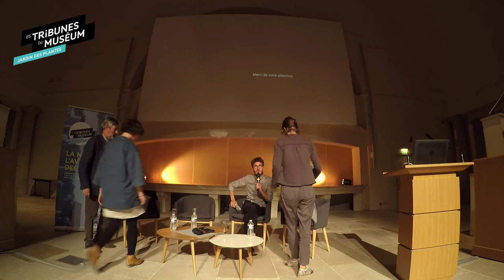La nature dans la ville du futur | 1re Tribune du Muséum : la nature, l'avenir des villes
Captation du 29 septembre 2018
Pour la collapsologie (la science de l'effondrement), la fin est proche. Peut-on encore vivre en ville à court, moyen ou long terme ?

La ville se réinvente. Depuis les années 1990 / 2000, le changement climatique entre dans les consciences, modifie les habitudes de consommation, remet en cause les comportements individuels et les modes de déplacements quotidiens. D'autres façons de vivre la ville sont encore à inventer, reposant sur l'usage de techniques innovantes dans la construction, le biomimétisme et les services écosystémiques.

Avec ---
- Chloé Lequette, chargée de mission ville biomimétique, CEEBIOS Habitats Biomimétiques/Régénératifs
- Lucille Lheureux, adjointe aux espaces publics et à la nature en ville de la Ville de Grenoble
- Philippe Clergeau, professeur du Muséum, chercheur en écologie urbaine et enseignant à l’École nationale d'Architecture Val-de-Seine, l’Institut de Géographie et l’École Urbaine de Sciences Po
Échange animé par Mathieu Brand,  Usbek & Rica.

Copyright ---
© MNHN - F. Dubos